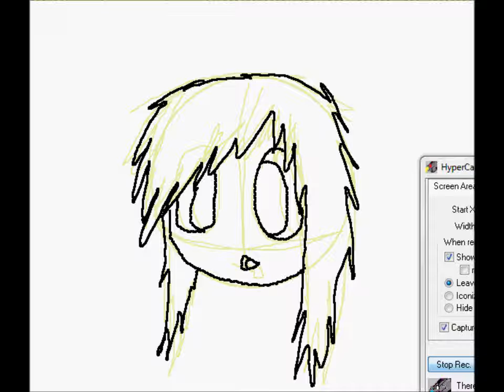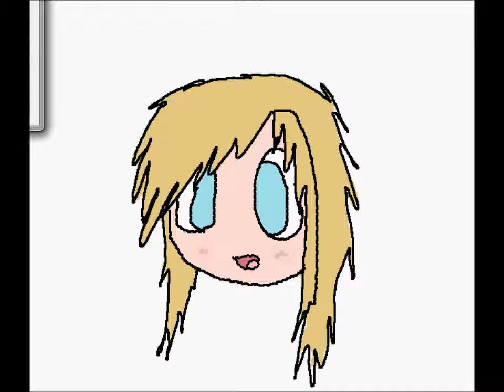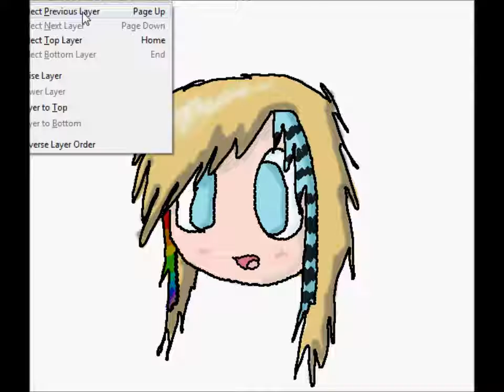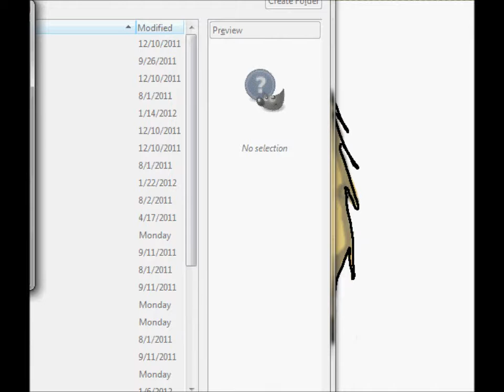Speedpaint: Sarah in Aperture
derpin around in GIMP